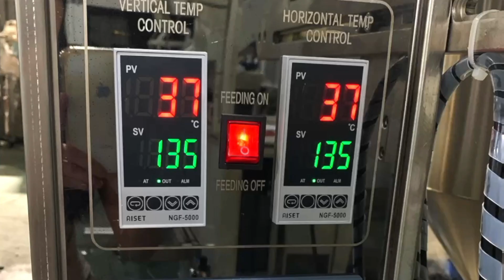big volume liquid packing machine